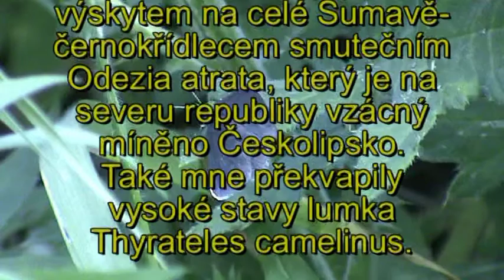Odezia atrata černokřídlec smuteční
Černokřídlec smuteční je horský druh patřící do skupiny píďalkovitých a na Šumavě celkem všudypřítomný. Jinak je to však v ostatních částech republiky. Např na Českolipsku jsem jej nalezl pouze v okolí Provodína a to  vzácně.